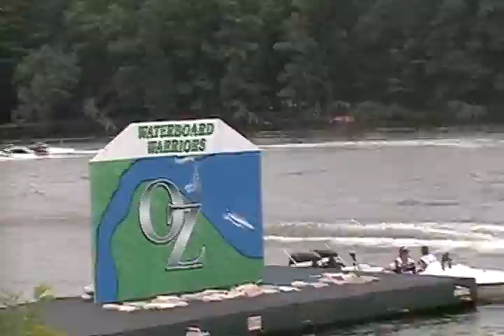2011 WBW State-pt 6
2011 WBW State-pt 6--3x2x3x2x3 pyramid, around the boat, tricks (kneeboard, sky ski)